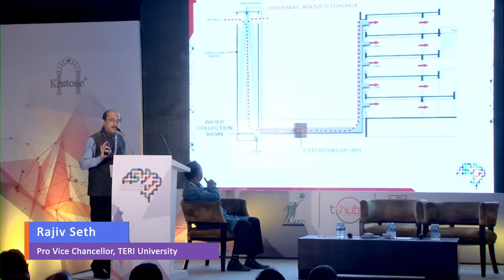Transition through Innovation into Efficient Energy – Rajiv Seth - 2/2